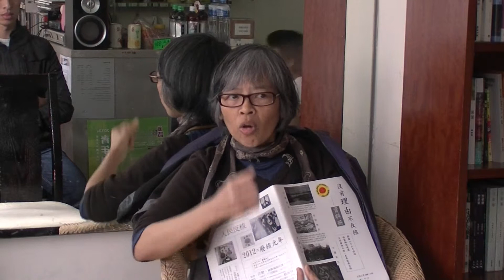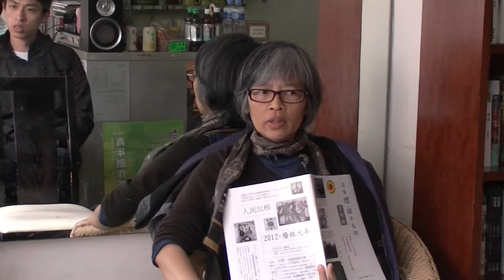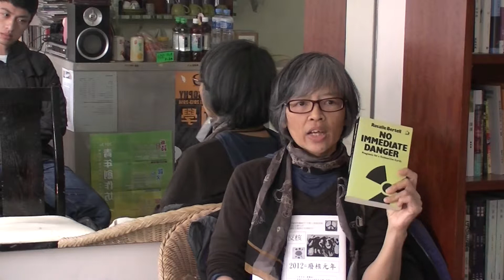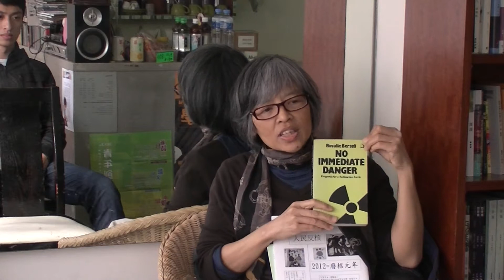幫助福島人民「重建」，就是幫助核集團製造更多福島（二）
日本政府讓輻射達每年20毫希之福島地區成為人民可以安全居住、重建家園之地。全世界包括烏克蘭都不會讓自己的人民特別是小朋友在這樣高輻射的環境中生活。整個「重建號召」就是為了東電不用賠償而服務，香港「慈善」機構跟隨日本政府號召，將港人帶去協助重建，其實就是協助日政府將福島人民的苦難更深掩埋 人民不獲賠償，沒法遷離，一代代人成了輻射活體實驗的白老鼠。

今時今日，日本全國（包括福島）還在宣揚核電，提到輻射災害時絕不提核電廠，只說是地震導致輻射外洩。國民洗腦更在學校及社會各層面，給留在當地無法遷離的成人和小朋友製造壓力：小朋友在學校要重新吃福島生產的食物，要重新在戶外若無其事般活動，成年人更不要多提輻射了，總之將輻射當成是「過去」之物。

前福島居民岩倉美穗就在《福島誓言》中堅定表示：「福島已受核輻射污染，情況嚴峻，我個人就不歡迎大家前來」；「至於有人說留下來的人才是勇敢的，逃難者是懦夫或杞人憂天，對於這些冷言冷語，我不懼怕。」

書中又紀錄了一位福島媽媽說：「我們若早知道切爾諾貝爾的事而行動起來，就不會有福島之災，現在知道了事情真相，福島必須永不重複。」

反核之眾在這本書中把這些人民的沉痛心聲紀錄下來；更將「官商學」聯合撒下的瀰天謊話的有關歷史、人物、政經制度、專業腐化等情況，都拿出來向大家一一報導。

《福島誓言：人民說永不重複》新書發佈及交流會
 日期：2013年3月16日（星期六）
 時間：下午3時至5時
 地點：序言書室
 講者：文思慧（民間學者，新書撰稿人）
 主持：江瓊珠（進一步出版社出版策劃）